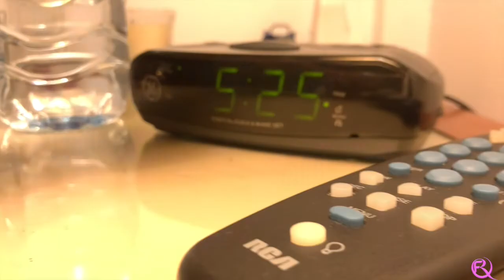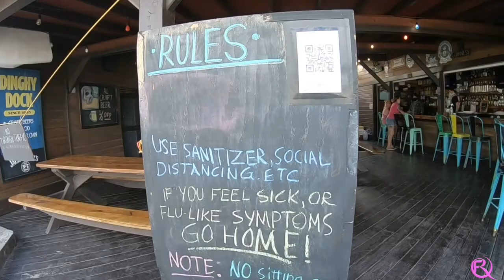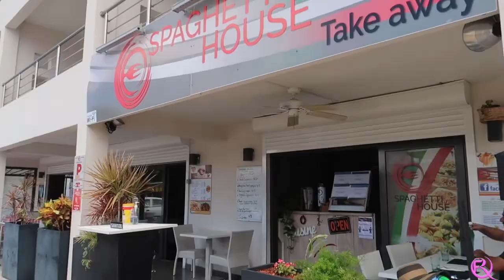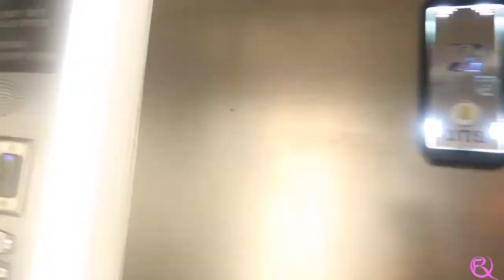A fun weekend after quarantine. Vlog #2 St Maarten.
Hi guys here is a small video of what we did when the lockdown was over and felt safe to go out.

We went to a few bars near our home, beach, restaurants and also to the hair salon.
I didn't do  much talking but i hope you enjoy.

PS. I am still trying to get better at the Vlogging.